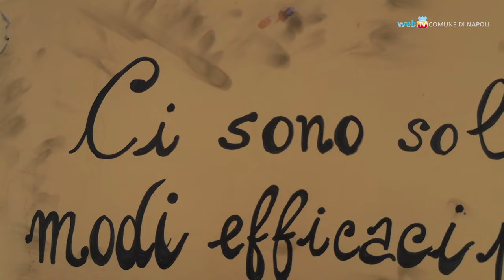Il nuovo nido Rocco Jemma, poi un Polo per l’infanzia a Materdei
Inaugurato stamattina il nuovo Nido trasferito nell'ex ECA a Materdei. Dopo i lavori con risorse comunali, la riqualificazione con i fondi del PNRR che rientra in un progetto più ampio finalizzato a trasformare la struttura in un Polo per l’Infanzia.